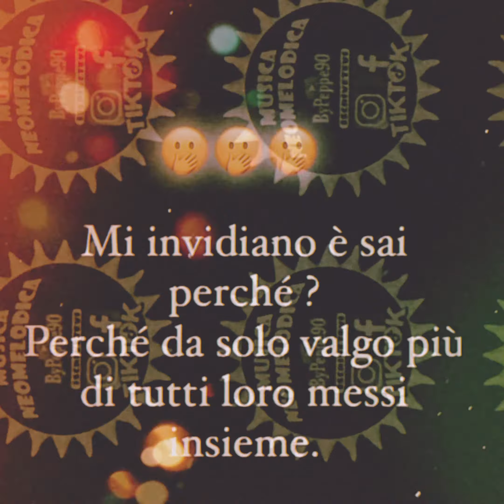6 Ottobre 2024